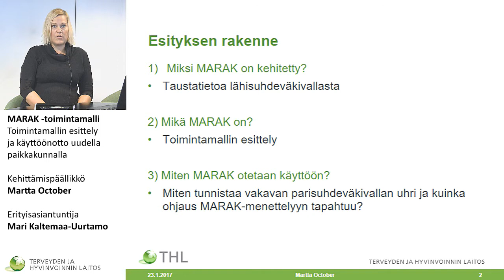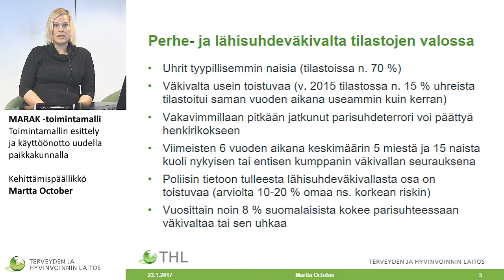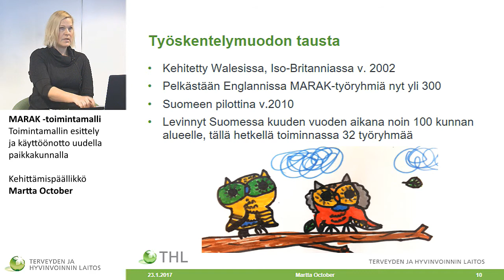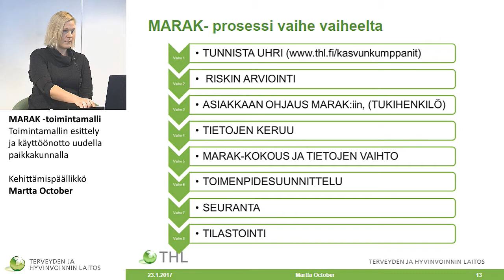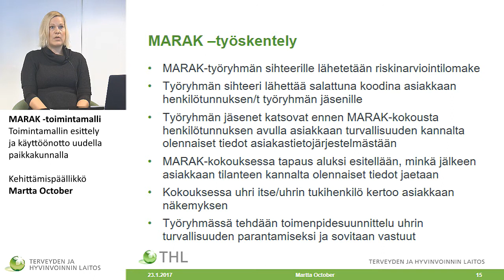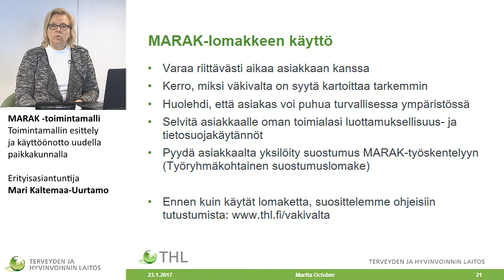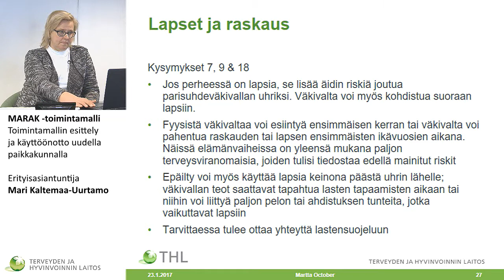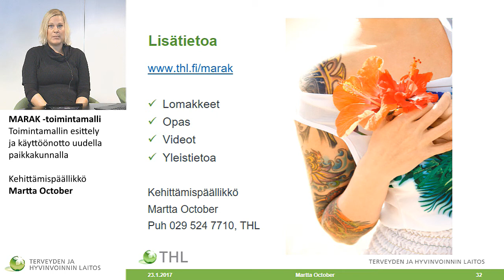MARAK -toimintamalli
Toimintamallin esittely
ja käyttöönotto uudella
paikkakunnalla

Kehittämispäällikkö, lakimies
Martta October

Erityisasiantuntija
Mari Kaltemaa-Uurtamo